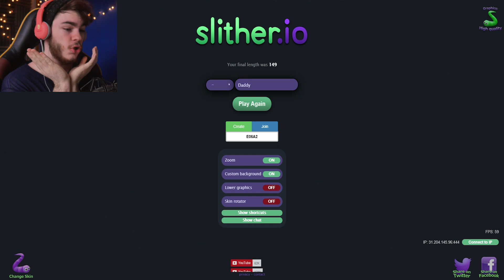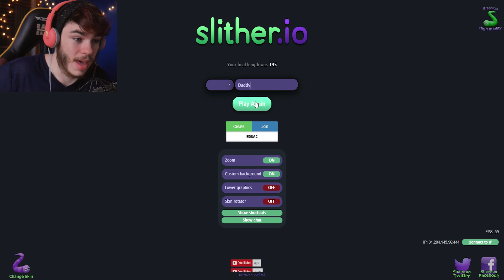Slither.io Killing The BIGGEST Snake? 1,232,117 MASS MISSION IMPOSSIBLE! (Slitherio Gameplay!)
MASS LONGEST SNAKE NEW SLITHER.IO WORLD RECORD HIGHSCORE! LONGEST SNAKE & TOP PLAYER LEADERBOARD GAMEPLAY - Slither.io World Record Gameplay - NEW Agario Style Game With Snakes! - Become the Biggest Slitherio Player By Eating Other Snakes Mass!!

Hoi I'm Kareeti but you can call me Keith! I make daily gaming content ranging from horror games, let's plays, rage games, PS4, PC, and even Mobile. Support and Improve the streams by Donating.

- Kareeti

Video uploaded and owned by Kareeti Formerly known as Clashing With Keith (Some content not suitable for children)